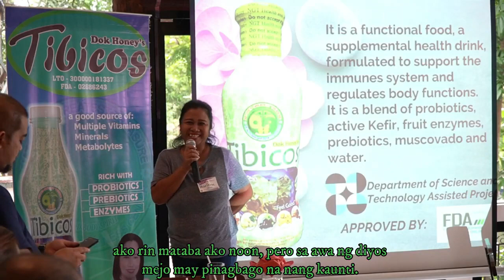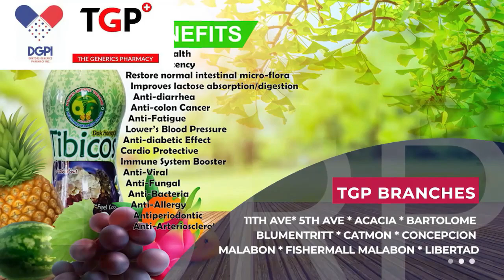ANIA AYA | 082922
ANIA AYAAAAAAAA!

HOSTED BY:
INA DEEEEEEEE AKA | ROLLY TEE | HONEY BEE